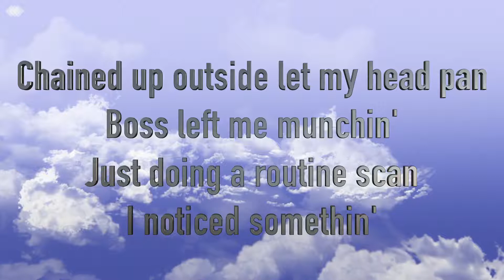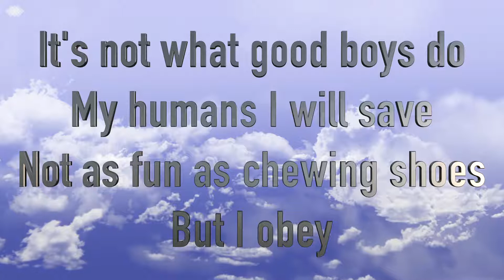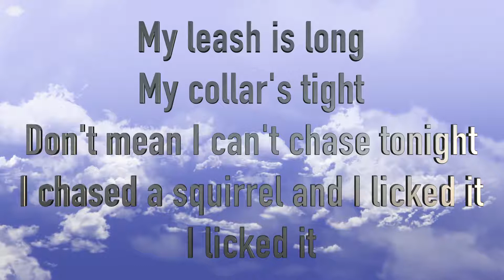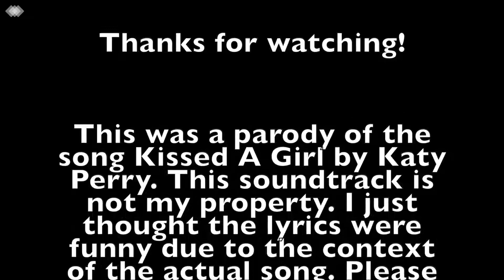Chased A Squirrel | Parody of Kissed A Girl by Katy Perry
Me struggling to live my life in a way that entertains others. Thanks!